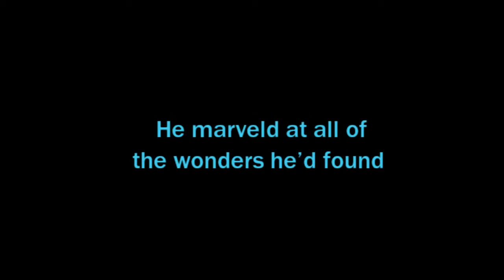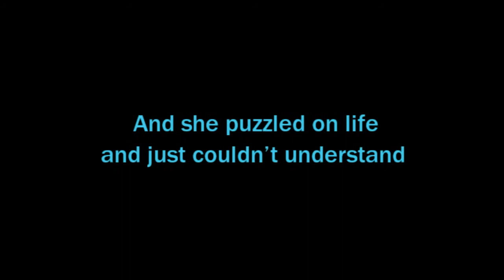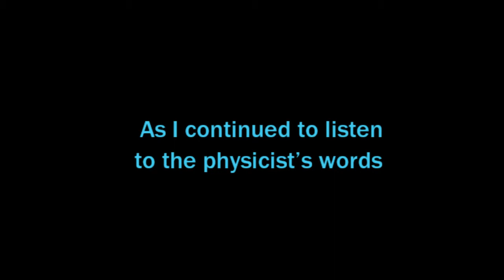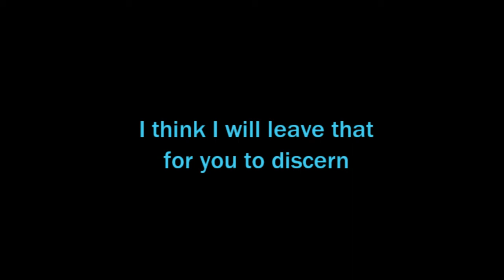"Two People" by Helen Mottee (Lyrics Video)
This is the lyrics to the song "Two People" by Helen Mottee. Please check out her website and support her ministry.